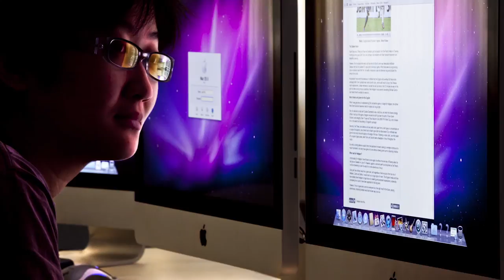Asian Institute of Technology TEASER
A promotional teaser for Asian Institute of Technology